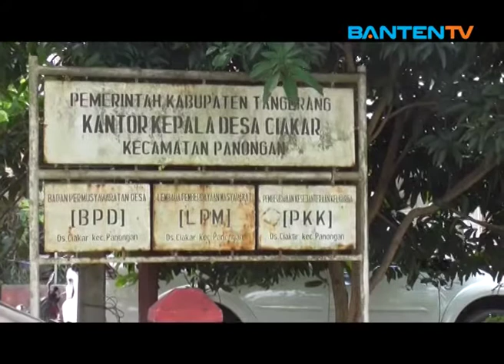SABA DESA, DODOL POTENSI EKONOMI DESA CIAKAR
Program acara Saba Desa, episode Dodol Potensi Ekonomi Desa Ciakar.